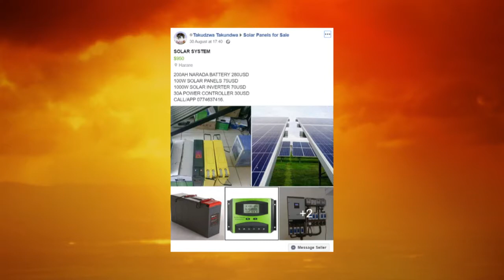Ernest Paul - Batterydiefstalle by selfoontorings - 1 Oktober 2019